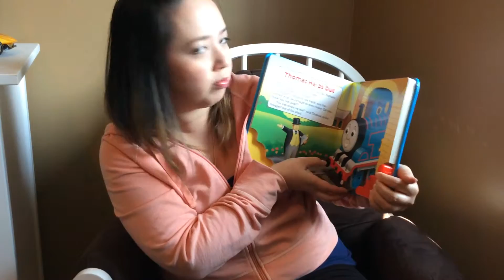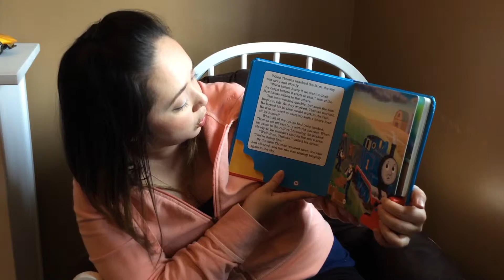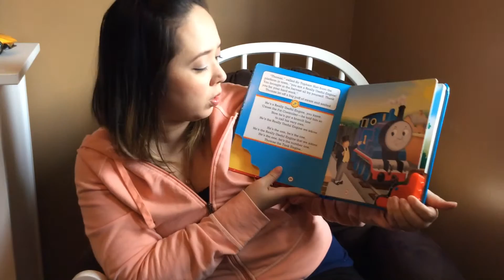Kids Books "Thomas Helps Out"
My kids fav books! Ages 2-5